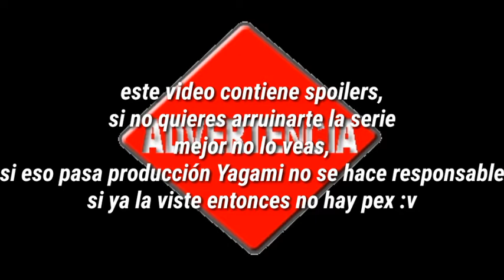SAO EN 3 MINUTOS O MENOS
Quise optar por hacer un vídeo mas corto,y de paso crear una sección para el canal,que la verdad espero que dure, por lo pronto pronto estos vídeos serán con animes que yo recuerde por lo menos un poco su historia,pero déjame tu opinión en los comentarios, saludos!!